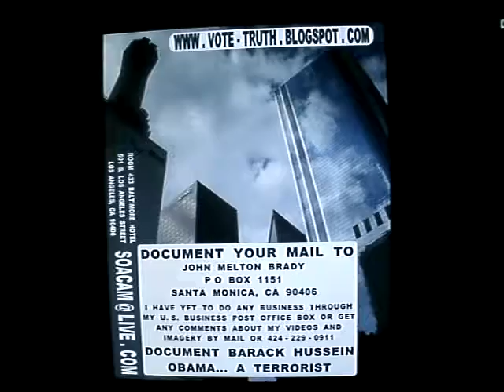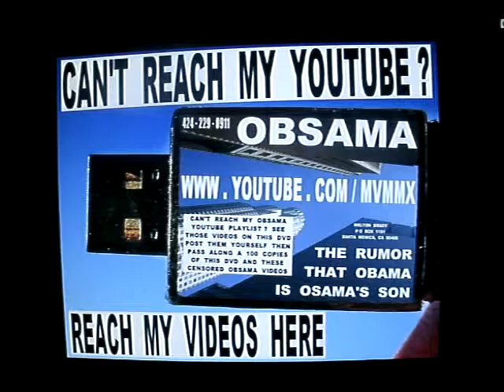SS2 2013F42 15MELTONS11 2012AIMAGERYSLIDESHOWSILENT265MB2 21ODUSSLANTED zps989eeb7f